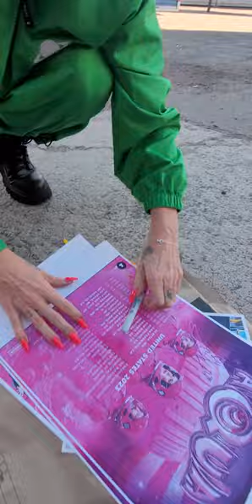TheXLTE part 2 interviews Lene Nystrom unedited version Nov 20th 2023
Aqua World Tour @ The Van Buren In Phoenix Az